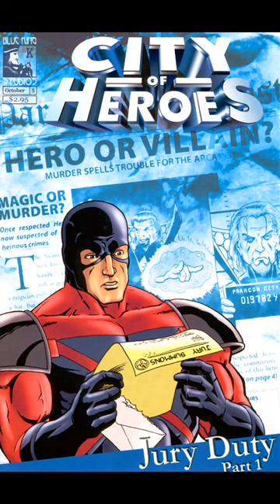City of Heroes Vol. 1 Covers (2002)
City of Heroes Vol. 1 Covers
Dark Horse & Blue King Studios Comics 2002

City of Heroes Game Music